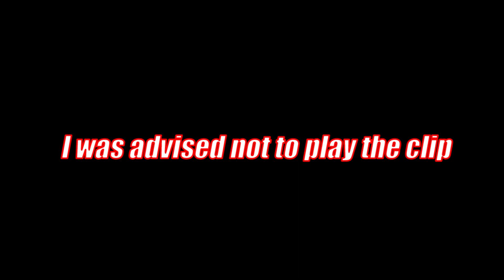FUNNIEST FIGHT In 2020 LMAOOO//Live Youtuber Boxing Match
YOU KNOW THE VIBES/// It's Supreme Huncho Back With Another Video.
Want To See More Boxing Matches? What Was Your Favorite Part???
If you guys enjoyed this video click that like button I'd really appreciate support.